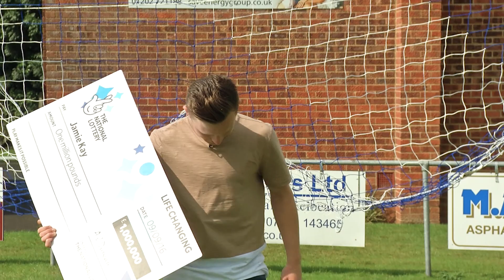Roofer rises up to confirm £1M win on Millionaire Riches scratchcard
A man from Bournemouth, who only 9 weeks ago celebrated the birth of his first child, is celebrating again after he revealed a £1 million top prize on a Scratchcard from National Lottery GameStore.